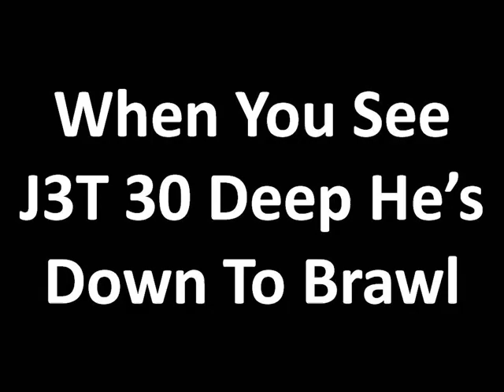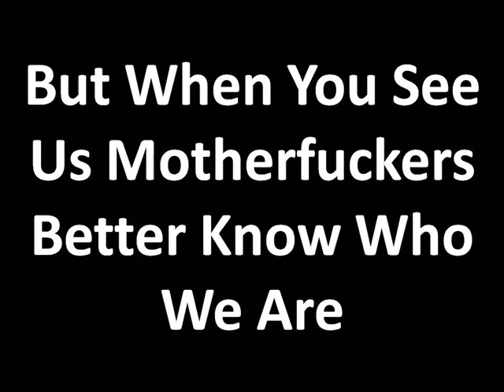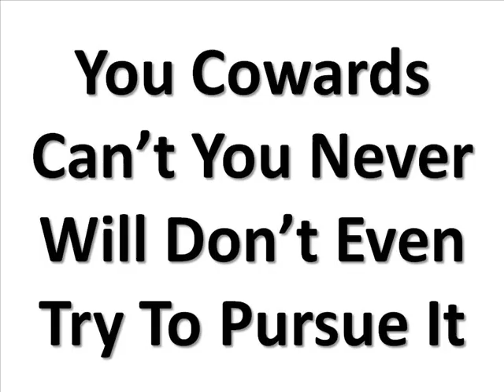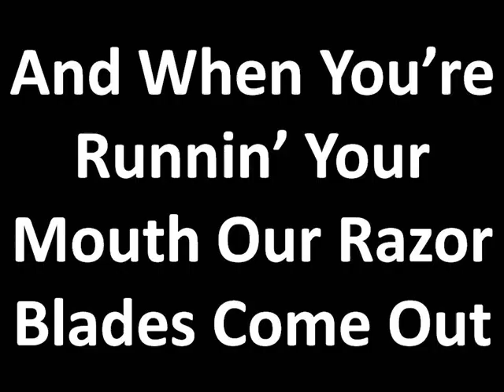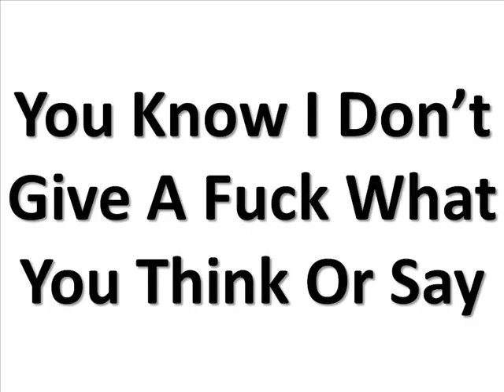Undead Lyrics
Undead Lyrics by Hollywood Undead

Charlie Scene - Vocals, Lead Guitar
Da Kurlzz - Vocals, Drums
Deuce - Vocals
Funny Man - Vocals
J-Dog - Vocals, Rhythm Guitar
Johnny 3 Tears - Vocals

Lyrics:
UNDEAD!
UNDEAD!
UNDEAD!
UNDEAD!
UNDEAD!

(Deuce)
You Better Get Up Out The Way
Tomorrow We'll Rise So Let's Fight Today
You Know I Don't Give A Fuck What You Think Or Say
Cuz We Gonna Rock This Whole Place Anyway (UNDEAD!)

Cuz We Gonna Rock This Whole Place Anyway

(Johnny 3 Tears)
Look Up And See That Motherfuckin' Writin' On The Wall
When You See J3T 30 Deep He's Down To Brawl
Fuck All Haters I See
Cuz I Hate That You Breathe
I See You Duck
You Little Punk
You Little Fuckin' Disease
I Got HU Tatted On The Front Of My Arm
Boulevard Brass Knuckles In The Back Of the Car
Cuz We Drunk Drive Cadillacs We Never Go Far
But When You See Us Motherfuckers Better Know Who We Are
I Got One Thing To Say To Punk Asses Who Hate
Motherfuckers Don't Know But You Better Watch What You Say
From These Industry Fucks To These Faggot Ass Punks
You Don't Know What It Takes To Get This Motherfuckin' Drunk
I'm Already Loud But Maybe It's A Little Too Late
Johnny's Takin' Heads Off Of All Faggots Who Hate
Cuz I'm Like God Motherfucker
There's A Price To Pay
Yeah I'm A God Motherfucker
And It's Judgement Day (UNDEAD!)

(Charlie Scene)
I'm Gettin' Used To This Nuisance of Fags Who Bad Mouth This Music
How Fuckin' Stupid And Foolish Of You To Think You Can Do This
You Cowards Can't
You Never Will
Don't Even Try To Pursue It
I Took The Chance
I Payed The Bill
I Nearly Died For This Music
You Make Me Wanna Run Around Pullin' My Guns Out And Shit
You're Temptin' Me To Run My Mouth And Call You Out On This Bitch
How Ignorant You Gotta Be To Believe Any Of This?
You Need To Slit Your Wrists, Get Pissed And Go Jump Off A Bridge
What You Can't See The Sarcasm In The Verses I Spit?
What You Think I Just Got Lucky Didn't Work For This Shit?
Bitch I've Been Working At This Ever Since I Was A Kid
I've Played A Million Empty Shows To Only Family And Friends
What Kind Of Person Would Dis A Band That Deserves To Get Big?
I'd Hate To Be That Person When My Verse Comes Out Their Kids Lips
That Shit's As Worse It Gets
This Verse Is Over I Quit
Signed Charlie Scene On Your Girlfriend's Tits (UNDEAD!)

(J-Dog)
White Boys With Tattoos We're Pointin' Right At You
We're Breakin' Everything Ra-Rowdy Like A Class Room
Pack Of Wolves Cause We Don't Follow The Rules
And When You're Runnin' Your Mouth Our Razor Blades Come Out
Bu-But You Always Press
And You Know I Never Stress
With Loki DMS
J-Johnny To My Left
I Got Phantom And The Rest
Who Are Down To Rep The West
I Grew Up On Drive-By's And LA Gang Signs
So What The Fuck You Know About Bein' A Gangsta?
And What The Fuck You Know About Bein' In Danger?
You Ain't Doin' This So You Know You're Just Talkin' Shit
Mad At All Of Us Cuz Every Song Is A Fuckin' Hit (UNDEAD!)

(Johnny 3 Tears)
Motha' Fuckin' Time To Ride Ride (UNDEAD!)
I See You Duck When We Drive By (UNDEAD!)
Motha' Fuckin' It's Time To Ride Ride (UNDEAD!)
Won't You Punks Just Die Die Die (UNDEAD!)